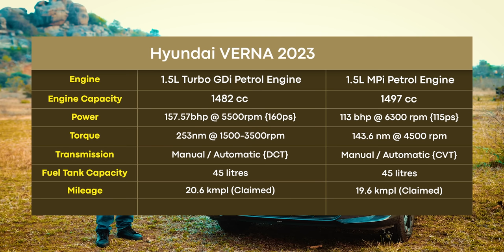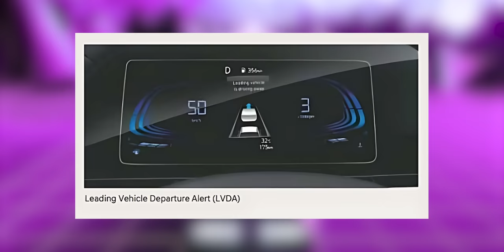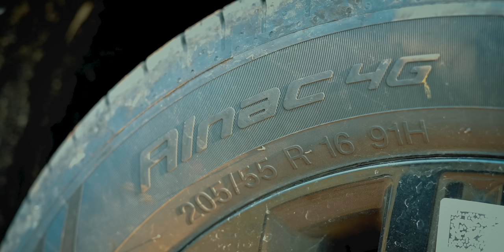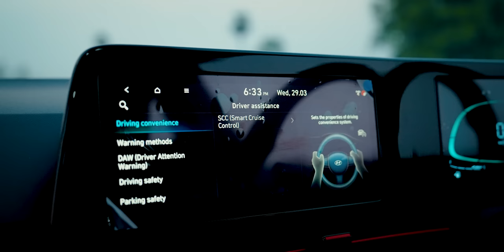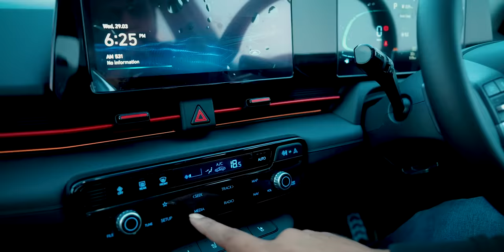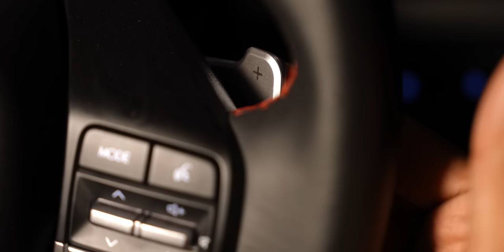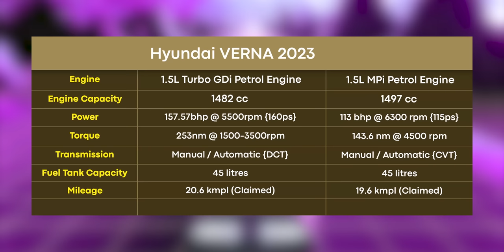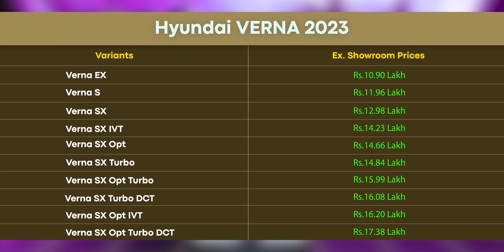Hyundai Verna 2023 Top Model SX (O) Automatic DCT First Drive impressions ll in Telugu ll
PrasadAutomobile Channel Official SocialMedia Links